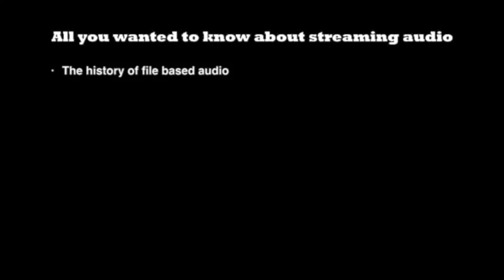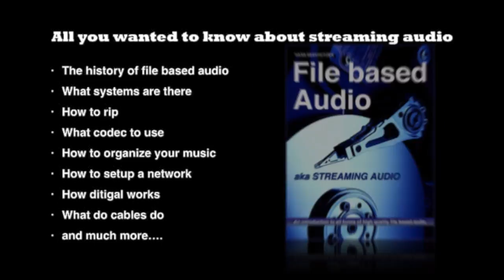Improving digital audio signals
Digital audio signals are only zero’s and one’s and can’t go wrong now, can they? Well they can, big time…. Well, in digital signals it’s more ‘small time’, leading to big analogue degradation. So what can we do to improve the digital signal?